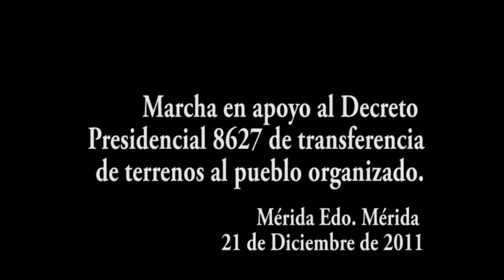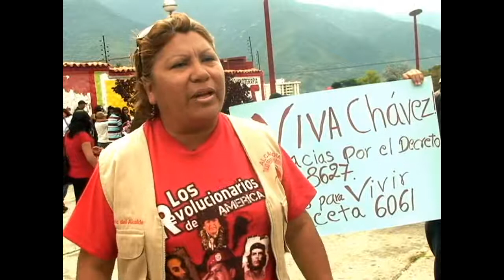NotiCalles Marcha Custodios Terrenos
Prensa TatuyTvc.-En el año 2009 un grupo de merideños preocupados por la situación de vivienda que existe en el estado Mérida, se vieron en la necesidad de exigir a través de la protesta de calle soluciones habitacionales, quedando así la figura de custodios, en los alrededores de varios terrenos baldíos en diferentes sectores del estado Mérida. Éstos ciudadanos se organizaron por colectivos y frentes para darle mejor orden al objetivo de la lucha, es así como el Frente Ezequiel Zamora de Tierras Urbanas agrupa a varios colectivos que custodian terrenos baldíos de propiedad privada y propiedad del estado como son: terreno de la Universidad de Los Andes ubicado en el sector de Campo de Oro, terreno ubicado en la Av. Las Américas al lado del supermercado Yuan Lin, terreno "La Güaiquera" de la Universidad de los Andes, ubicado por la Av. Los Próceres, entre otros; así como también terrenos ubicados en el Municipio Campo Elías y el Municipio Alberto Adriani.  Luego de permanecer allí dos años, el Presidente Hugo Chávez, a través del Decreto Presidencial 8627 publicada en Gaceta Oficial Extraordinaria N°6061, decretan 51 áreas AVIVIR en todo el territorio nacional, de los cuales 7 fueron asignados al estado Mérida en diferentes municipios del estado: Libertador, Campo Elías y Alberto Adriani. Es por esto que todas las organizaciones que forman parte de ésta lucha realizaron una marcha en agradecimiento a la decisión del presidente Chávez con respecto a la utilidad de éstos terrenos.